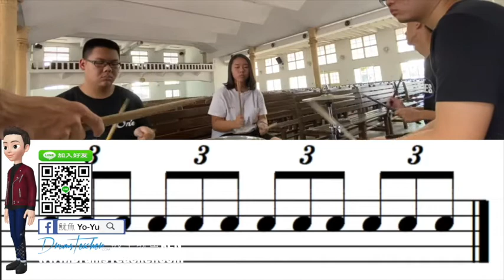【爵士鼓手魷魚kEN®】🥁🎼DrumsTeacher.com™🎶表演.課程 (2020-04🎵爵士鼓學員；幼兒班.學生班.成人班 音樂打擊樂器團體課程) Drum SparxStix